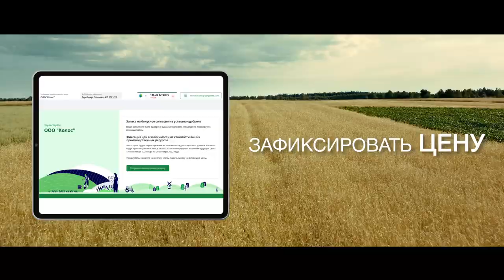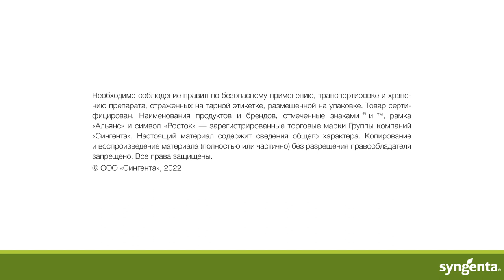ЗоРРО® - защити свои инвестиции в производство от рыночных рисков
Программа ЗоРРО® — уникальный сервис от компании «Сингента». Разрабатывая эту программу, мы постарались поставить себя на место сельхозтоваропроизводителя и взглянуть на агробизнес его глазами: можно ли уменьшить риски от непредсказуемого поведения цен на сельскохозяйственную продукцию?
Программа ЗоРРО® — ответ на этот вопрос. Будучи одним из лидеров рынка, компания «Сингента» стремится предлагать своим клиентам как инновационные продукты, так и сервисы, направленные на долгое и плодотворное сотрудничество.
Программа ЗоРРО® позволяет агропроизводителю привязать рублевые объемы закупки продуктов компании «Сингента» к ценам декабрьских фьючерсов на пшеницу на бирже Euronext и кукурузу на бирже СВОТ.

- Подробнее о программе на сайте «Сингенты»